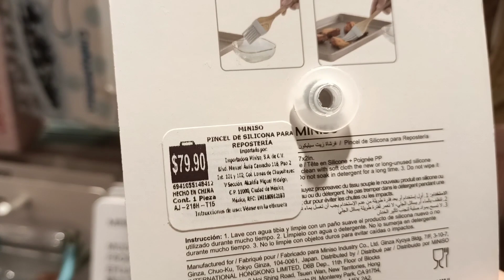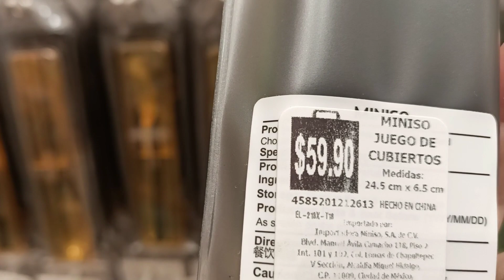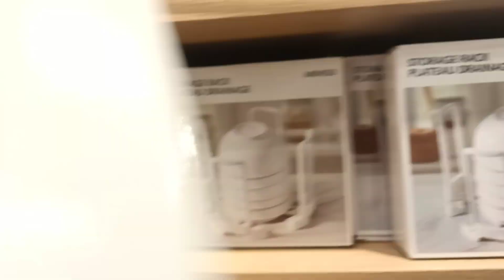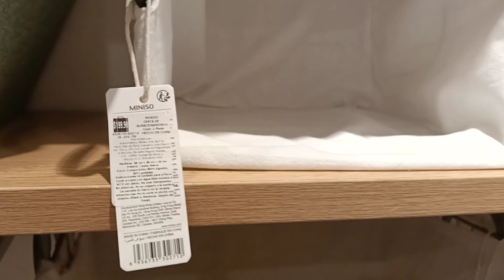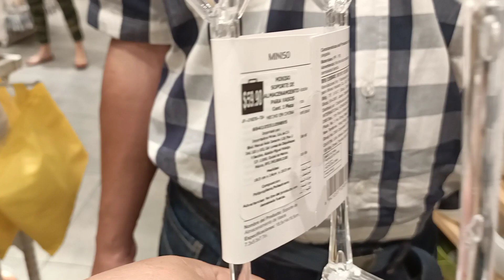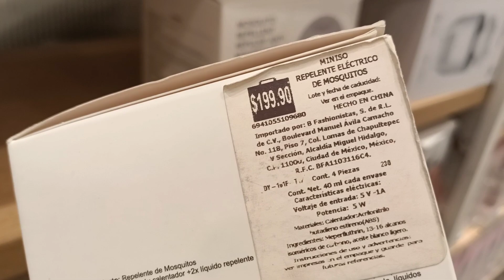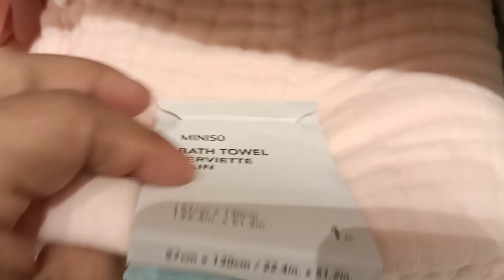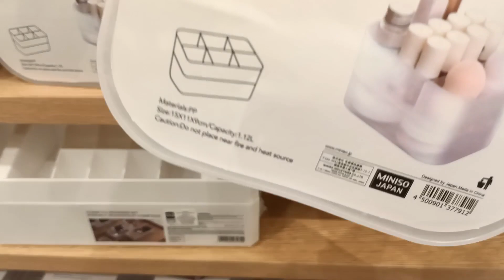Recorrido a Miniso 🌺 Decoración y Novedades 2022 🌺 Susana🌺